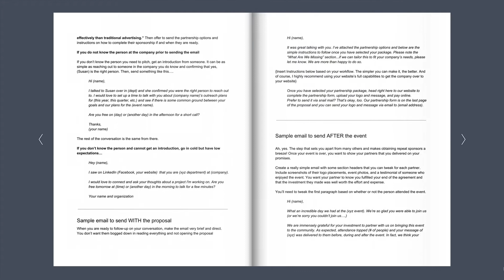Sponsorship Guidebook for nonprofits (Shop Preview)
This guidebook accompanies the Partnership Proposal Template and includes sample emails to send before, during, and after the pitch to companies for event sponsorship.

Shop templates at NonprofitTemplates.com